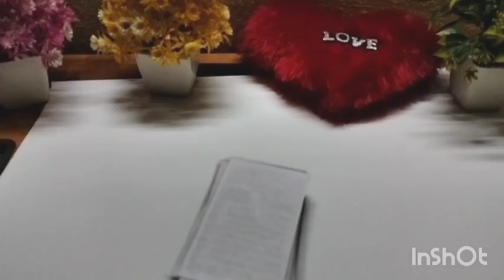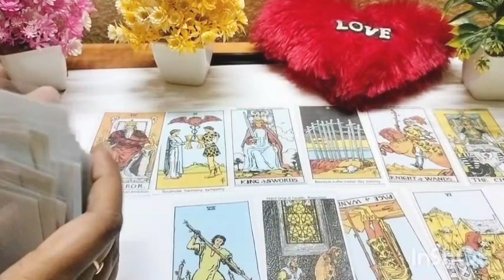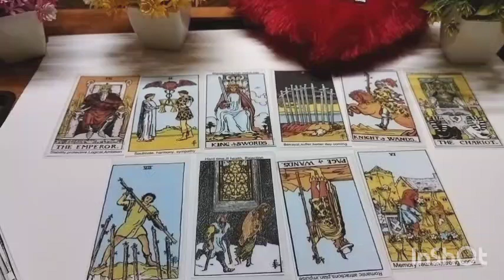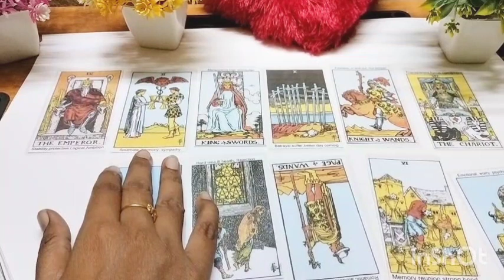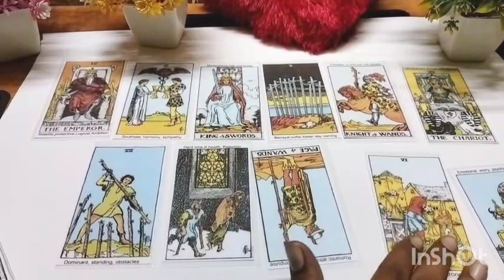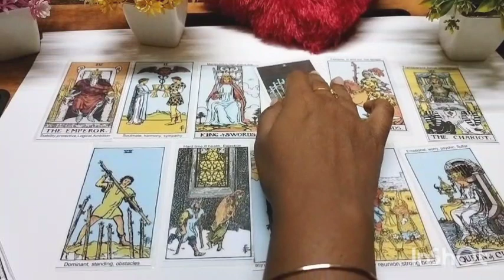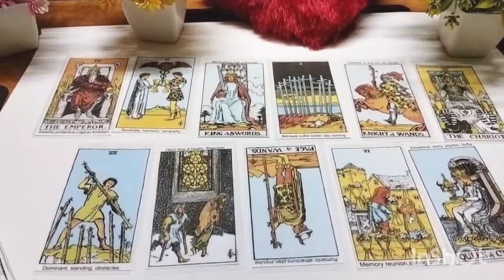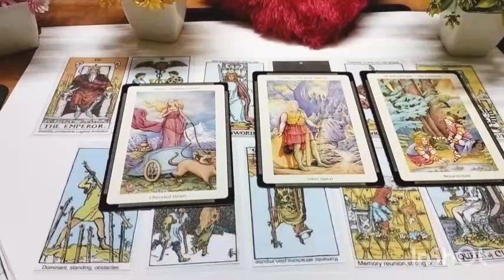MISS U❓ Current feeling tarot Hindi ❤️ current feeling tarot 💖 tarot card reading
🙏JAI BHOLENATH 🙏

♥️ SUBHASMITA💚

SECOND CHANNEL

@1111 Tarot

note-